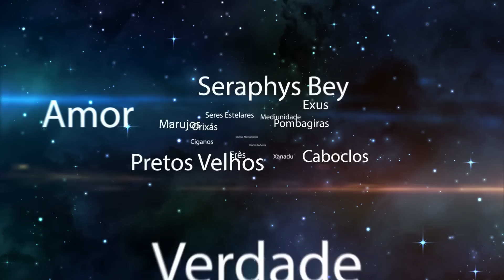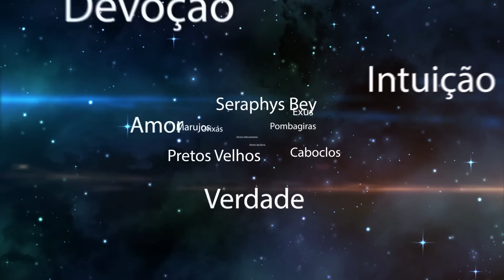NOVENA DO ARCANJO MIGUEL - SEGUNDO DIA